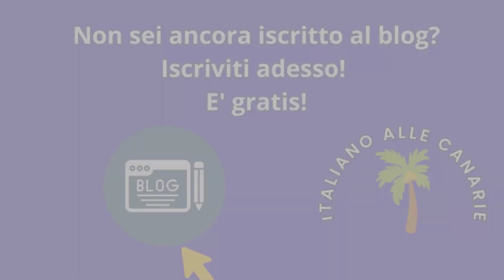Gran Canaria in 7 giorni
Italiano alle Canarie - Informazioni di prima mano.

Un viaggio di 7 giorni a Gran Canaria può essere un'esperienza indimenticabile per tutti i tipi di viaggiatori. Se stai cercando una vacanza rilassante al mare, puoi trascorrere le tue giornate a prendere il sole, nuotare e fare snorkeling. Se invece sei un amante della natura, puoi esplorare le montagne, le foreste e i parchi naturali dell'isola. Se sei un appassionato di storia e cultura, puoi visitare i paesini dell'entroterra, che conservano un ricco patrimonio architettonico e culturale.
L'itinerario che ti propongo, ha come base di partenza, la capitale Las Palmas de Gran Canaria. Questo programma e valido per qualsiasi momento dell'anno.

Se ti è piaciuto questo video lasciami un "like"  o un commento. Grazie!